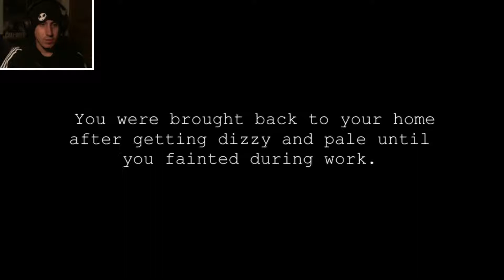ABANDONO | Our Own Light